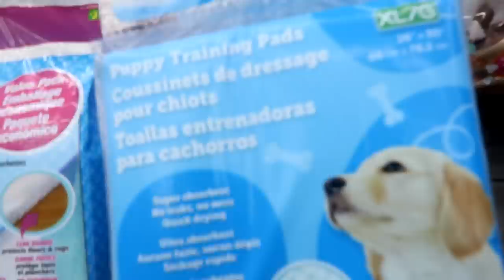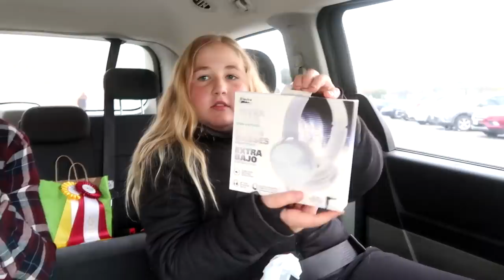Huge Equestrian Haul! Day 275 (10/04/20)